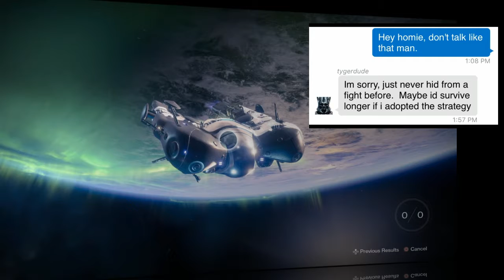Shin's Hate Mail Edition one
A glimpse into the salty soul, of Tygerdude's rage.